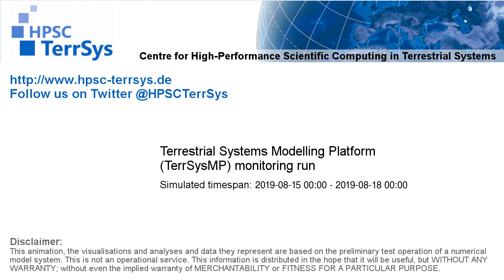TerrSysMP monitoring run 2019-08-15 - recharge - Europe (72h)